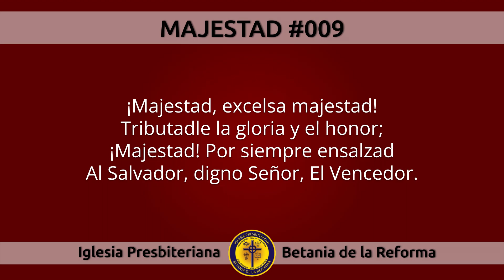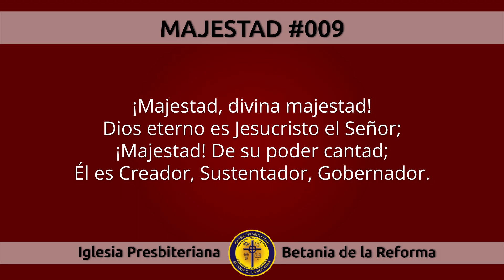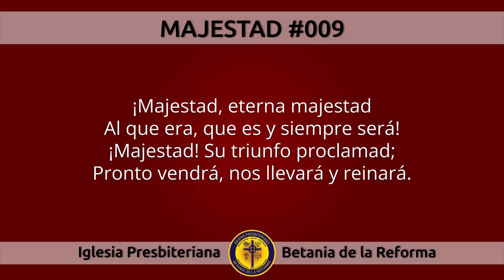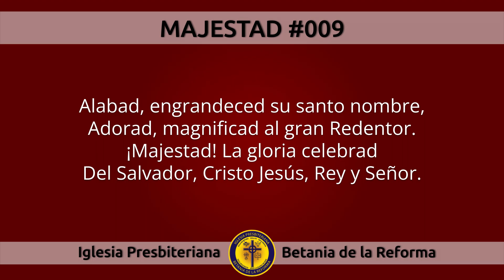009 Majestad (Instrumental)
Himno: 009 Majestad

El fondo musical es autoría de la Iglesia Bautista Reformada Los Lagos, Heredia, Costa Rica, de su canal Fe Reformada TV.